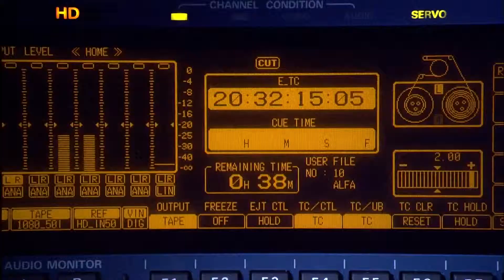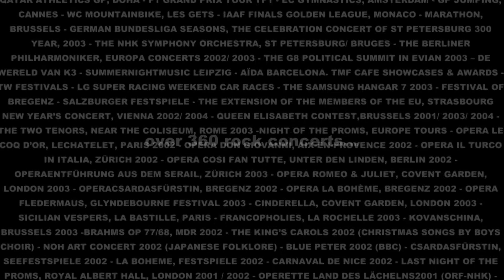Euro1080 demonstration 1.